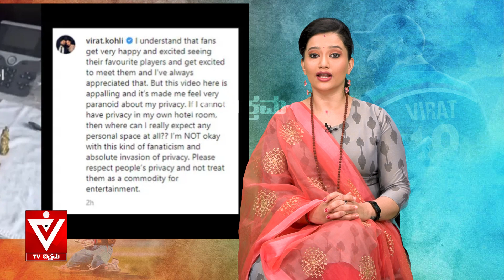ವಿರಾಟ್​ ಕೊಹ್ಲಿಯ ರೂಮ್​ ವಿಡಿಯೋ ವಿವಾದ..! ಸಿಟ್ಟಾಗಿದ್ಯಾಕೆ ಕಿಂಗ್ ಕೊಹ್ಲಿ.? | VIRAT KOHLI | PERTH HOTEL